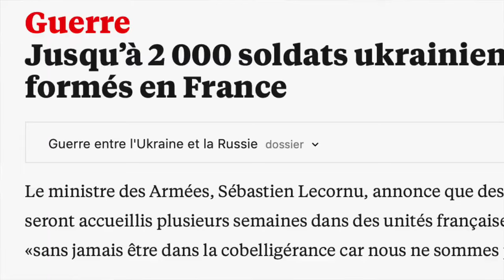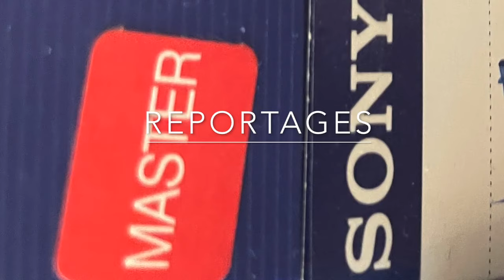Entrainement des soldats ukrainiens en France à la guérilla urbaine